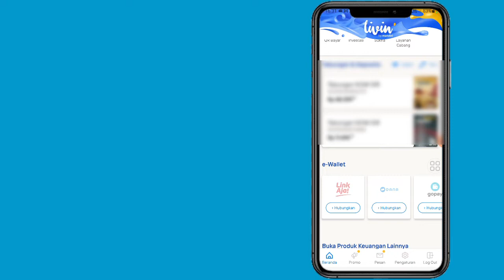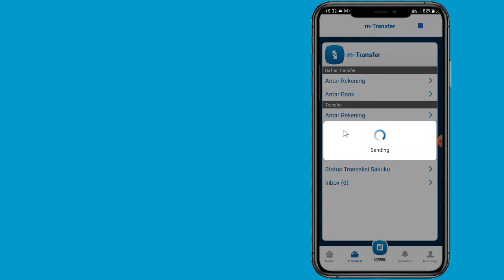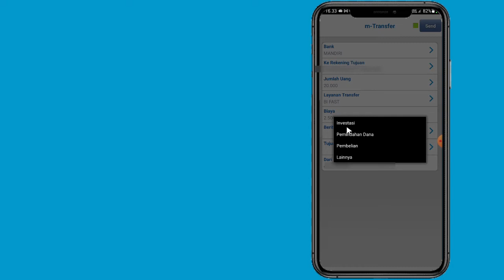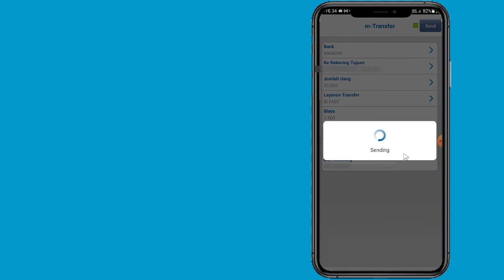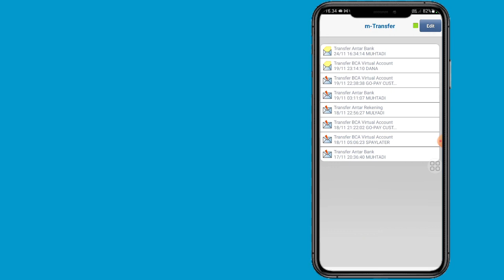✅️BERHASIL! Cara Transfer BCAmobile ke Mandiri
tutorial Cara Transfer Bcamobile ke Mandiri